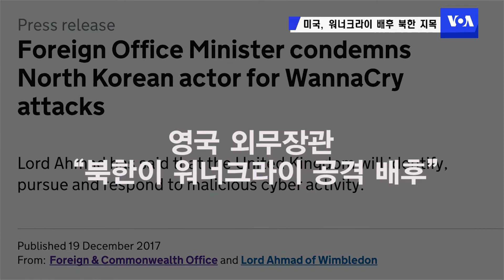백악관, 워너크라이 배후 북한 지목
지난 5월 세계 150여개국에서 발생한 대규모 사이버 공격은 북한의 소행이라고, 미국 정부가 처음으로 공식 확인했습니다. 미국은 북한의 다양한 공격을 억제하기 위해 최대의 압박을 계속한다는 방침입니다.